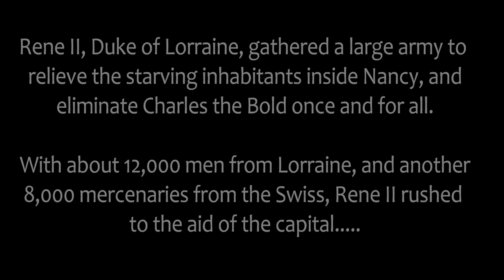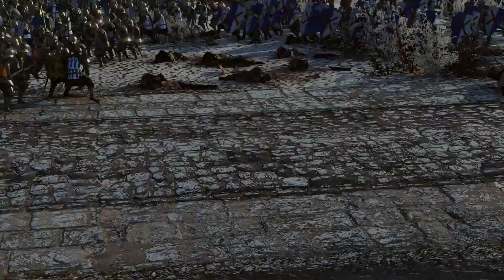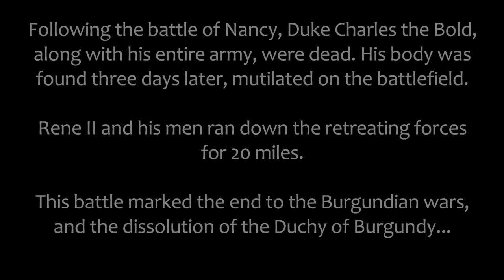BATTLE OF NANCY! Medieval Kingdoms 1212 (EPIC BATTLE SERIES)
It was winter. The frost bitten Burgundians struggled to stay warm. Many were on the verge of death, with no food, no warmth, and no going home...

Duke Charles the Bold of Burgundy had ordered his men to stay. Taking Nancy from the Duchy of Lorraine was of uptmost priority. He had invested so much money and manpower into this siege. He couldn't turn away now.

But time was against him. For Rene II of Lorraine was gathering a large host of men to his banner. With 12,000 men from his country, and another 8,000 Swiss mercenaries, Rene II had one objective. Kill Charles the Bold...

Charles army had suffered much over the winter months. His army of 8,000 was no match for the oncoming tide. His only hope was that the defenders inside Nancy would relinquish the city to him, before Rene and his army arrived.